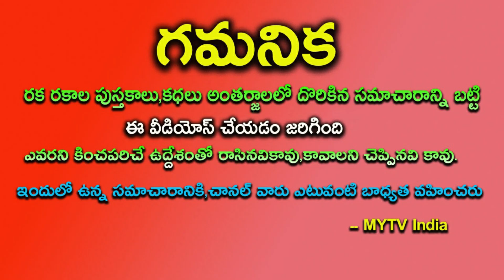బృహస్పతి జూలై 1 నుంచి ఈ 4 రాశులవారికి కష్టాలను తీర్చిచీ కొట్టీన వారే మీ కాళ్ళు మొక్కుతారు||astrology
బృహస్పతి జూలై 1 నుంచి ఈ 4 రాశులవారికి 14 ఏళ్ళ కష్టాలను తీర్చి చీ కొట్టీన వారే మీ కాళ్ళు మొక్కుతారుjulyastrology